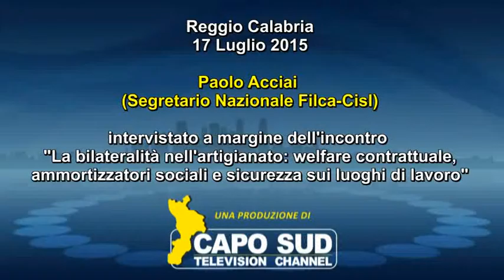Paolo Acciai (Cisl Nazionale) al convegno "La bilateralità nell'artigianato..."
Reggio Calabria 17 Luglio 2015 - Paolo Acciai (Nazionale Cisl),intervistato a margine dell'incontro  "La bilateralità nell'artigianato: welfare contrattuale, ammortizzatori sociali e sicurezza sui luoghi di lavoro" Reggio Calabria 17 Luglio 2015  Sala 'F. Monteleone' - Consiglio Regionale della Calabria